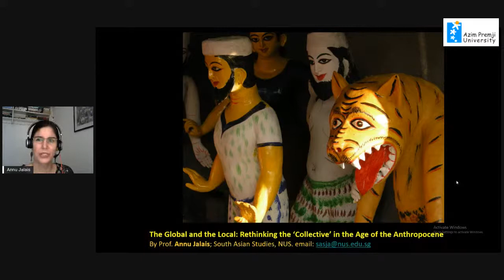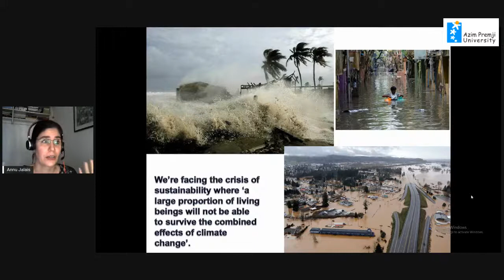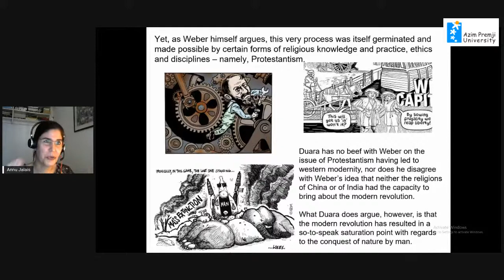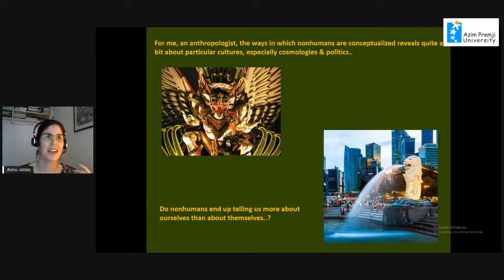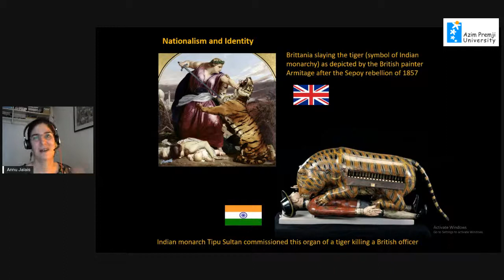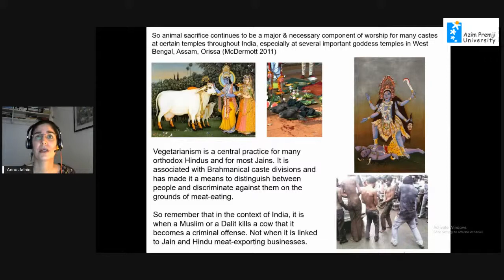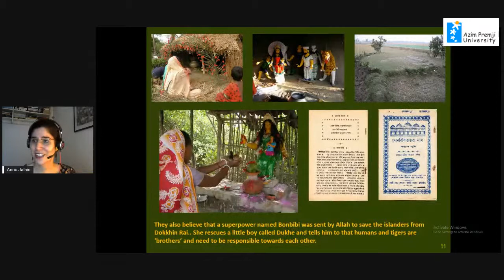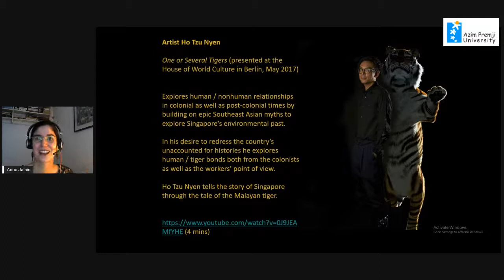The Global and the Local: Rethinking the ‘Collective’ in the Age of the Anthropocene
The Anthropocene introduced a new ‘universal collective’—the human species seen as a group and acting as a global geophysical agent. While this ‘universal collective’ has been written about, it has usually been so from a western perspective. It has rarely been explored in relation to what a ‘universal collective’ might mean outside the Euro-American zone. As I see it, the challenge is to rethink ‘universal’ from within local traditions of intellection that have not travelled but are forced today to engage with an outside world that seems to bring with it death and destruction. In other words, what does it mean to be part of a ‘universal collective’ to someone who comes from a small community in the Majority world and if often at the receiving end of the effects of climate change? Highlighting the recent anthropological literature on the debates about the nonhuman in the Indic sphere, this paper critically examines how contradictions about this ‘universal collective’ often returns to deep-seated ideas about what it means to be human – especially in relation to ideas about the nonhuman – and what it means to be related to other humans. In other words, this paper attempts to underscore what lies at the heart of the endeavor of making sense of the ‘universal collective’, from a subaltern perspective, in a time of climate breakdown.

Annu Jalais is Assistant Professor of South Asian Studies at the National University of Singapore. She is an environmental anthropologist working on the human–animal interface, migration, and climate change, particularly in Bangladesh and India. She is the author of Forest of Tigers: People, Politics and Environment in the Sundarbans (Routledge, 2010) and the co-author of The Bengal Diaspora: Rethinking Muslim Migration (Routledge, 2015).